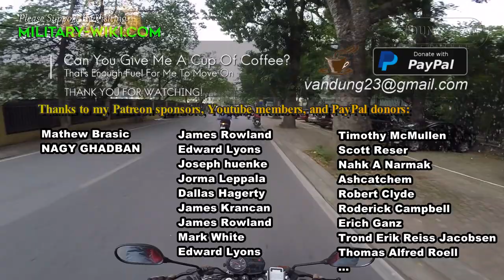Russia's 9M729 Super Cruise Missile Is Ready To Demonstrate In Ukraine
The 9M729 super cruise missile is likely to be deployed on the Ukrainian battlefield instead of launching Kalibr from a warship or submarine which is too complicated and expensive, this is a statement made by Russian military analysts. Currently on the Ukrainian battlefield, the Kalibr surface-attack cruise missile launched from a warship or Kh-101 deployed from a strategic bomber is proving to be much more effective than ground forces' Iskander-M ballistic missiles.

Thank you very much.
Best regards
Dung Tran.